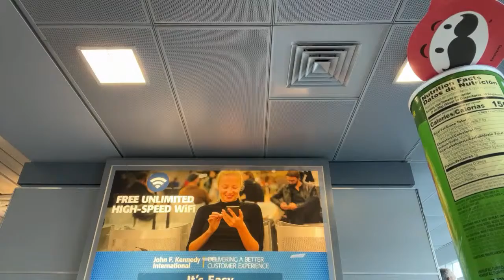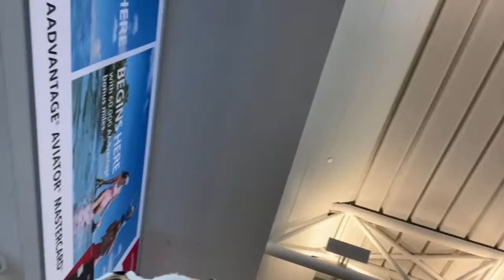FURRY MASK IN HONG KONG